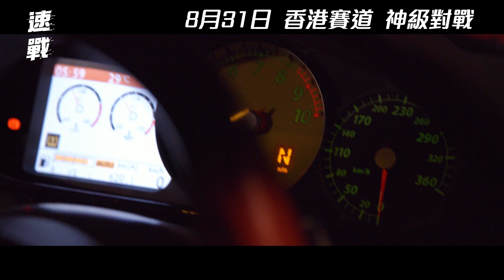《速戰》製作特輯（技術篇）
《速戰》8月31日 香港賽道 神級對戰